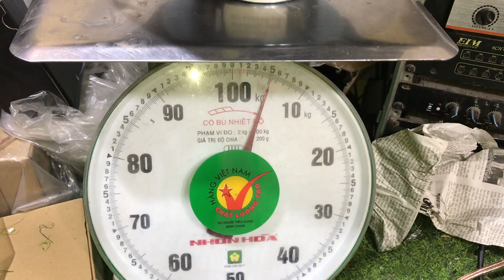Em mới về 2 dòng mới nhất năm 2022 các bác ơi,loa 30,40 neo đến từ thương hiệu RCF hàng chất lừ